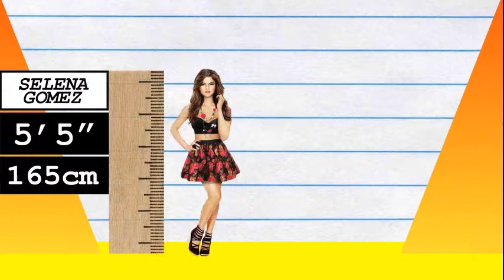How Much Taller? - Selena Gomez vs Demi Lovato!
We compare Selena Gomez and Demi Lovato in height, visually and with data, and reveal just how much the difference is between the two pop-stars!